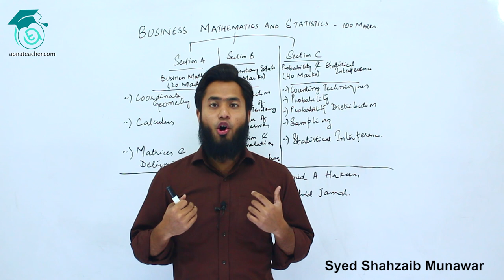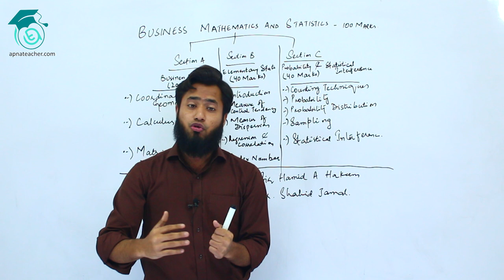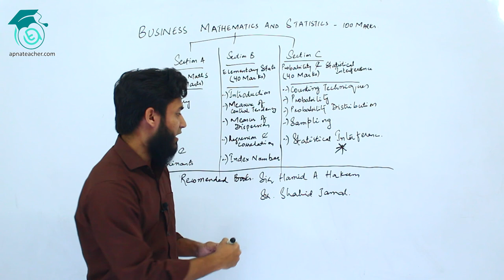Lecture #1, Statistics | XII & B.com Part 1 | Free Complete Course | Introduction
Lecture #1, Statistics & Business Maths| B.com Part 1 | Introduction | Free Complete Course.

In this video Sir Syed Shahzaib Munawar has explained the course content of bcom part 1 business maths and statistics as well as the marks strategy of this subject and important topics normally asked by the examiner.

Topics:
Statistics:
Introduction to Statistics, Measurement of Central Tendency, Measurement of Dispersion, Index Number, Probability and probility distribution, Sampling, Estimation and hypothesis
B.Maths:
Coordinate Geometry, Calculus, Matrices and Determinants